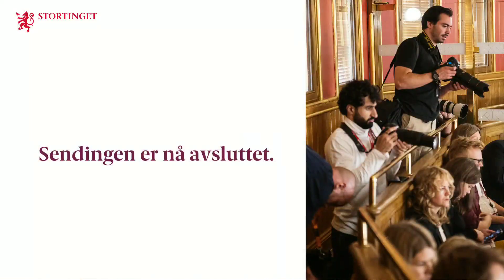Ytringsfrihet – Seminar i lagtingssalen på Stortinget 19. november 2024 Film 3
Stortingets presidentskap inviterte 19. november kl 09-12,  til seminar om ytringsfrihet i anledning Fritt Ords 50-årsjubileum i 2024.

Samtidig er det 25 år siden den første ytringsfrihetskommisjonen la fram sin rapport.

Film 3: Innlegg og samtale om ytringsfrihet og teknologi.

Forsker ved Institutt for samfunnsforskning Kjersti Thorbjørnsrud
Direktør i Teknologirådet, Tore Tennøe vil snakke om hva som er viktig i et ytringsfrihets- og informasjonsperspektiv for politikere når det gjelder anvendelse av teknologi, samt trender og utviklingstrekk knyttet til teknologi og valg.

Til slutt får vi høre visepresident Svein Harberg (H),  samt Marit Knutsdatter Strand (Sp) og Grunde Almeland (V) fra Stortingets teknogruppe drøfte muligheter og utfordringer knyttet til teknologi og ytringsfrihet.